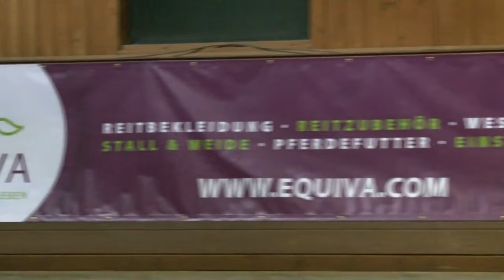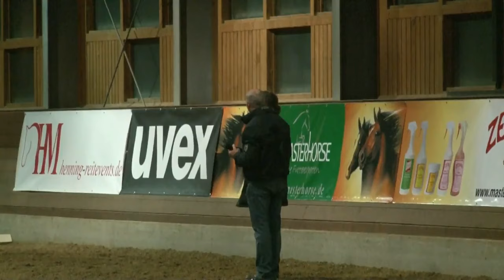Hubertus Schmidt in Bad Homburg, April 2013 - Teil 2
Masterhorse präsentiert Hubertus Schmidt aus der Reihe "Alte Meister", Reitevent in Bad Homburg, April 2013.